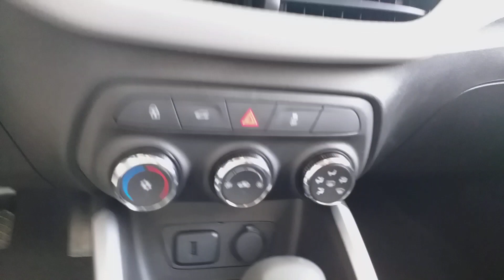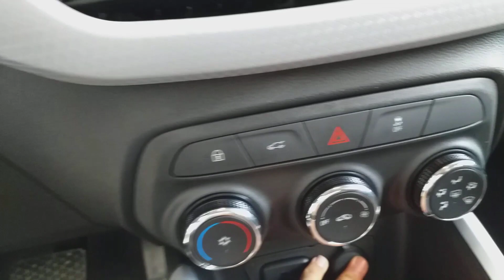FUI CONHECER O NOVO ONIX 2023 PREMIER, O QUE MUDOU??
COMPERTILHE O VIDEO
VIDEO GRAVADO EM GOIÂNIA
ANO 2022
OBRIGADO CHEVROLET GOIÂNIA